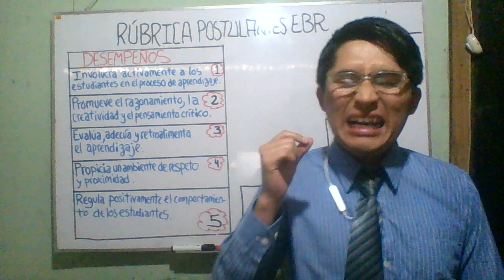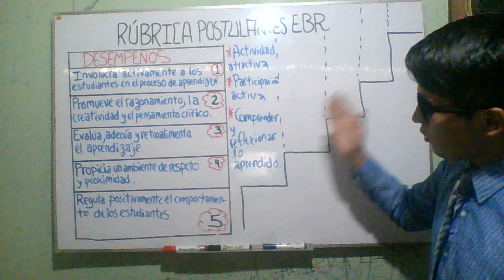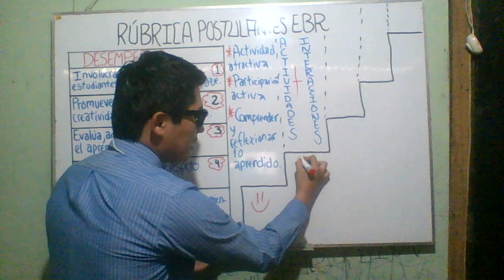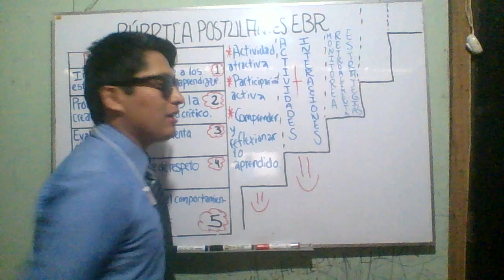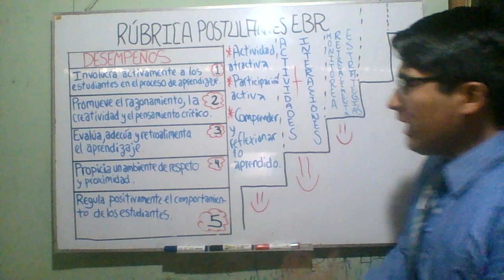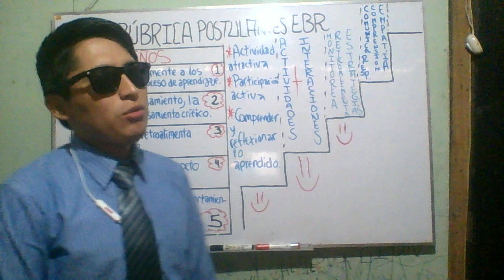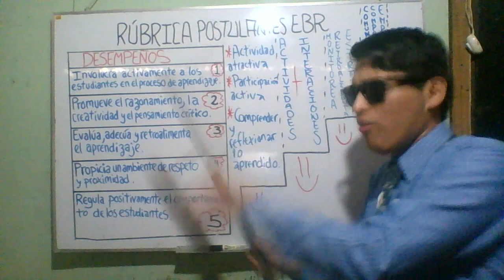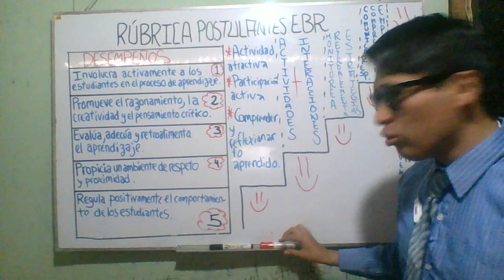RÚBRICA DE OBSERVACIÓN DE AULA PARA POSTULANTES DE EDUCACIÓN BÁSICA REGULAR (EBR) - MINEDU